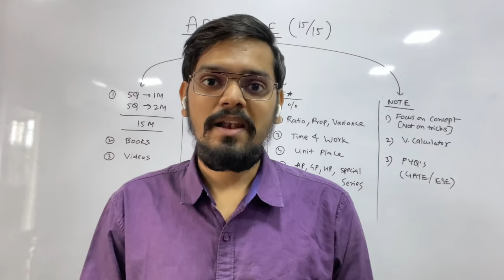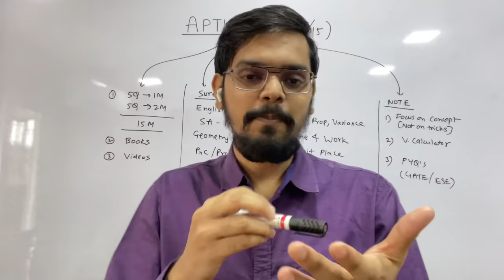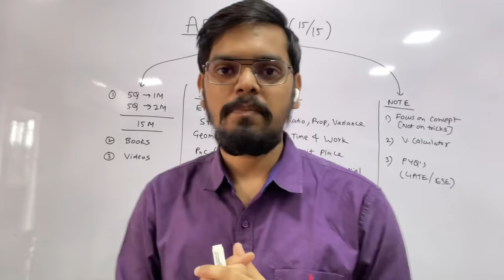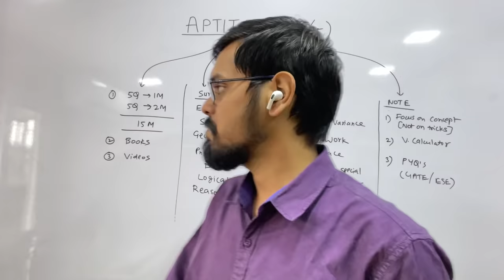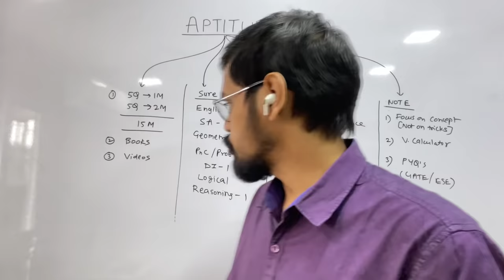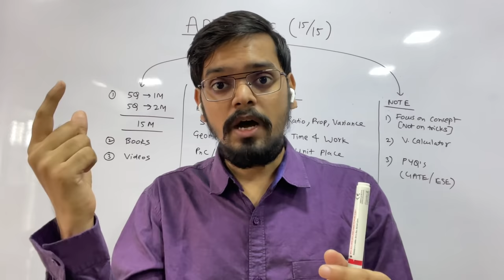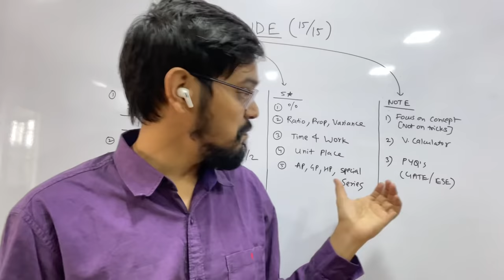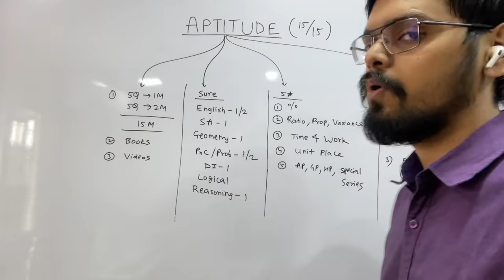The BEST Strategy for 15/15 in Aptitude GATE 2024 🔥